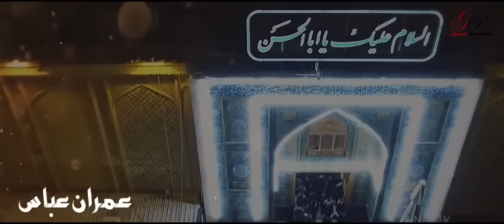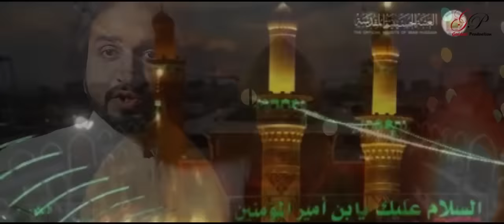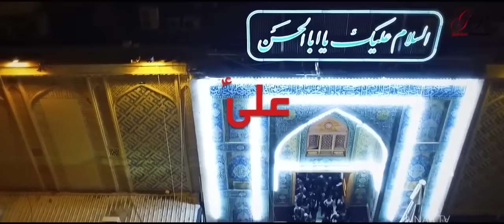Manqbat - Ali a.s Shahenshah Hussain a.s Badshah - Imran Abbas Mani - 2017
Kalam Title : Ali a.s Shahenshah Hussain a.s Badshah
Sana Khwan :  Imran Abbas Mani
Release : Ajareresalat.com